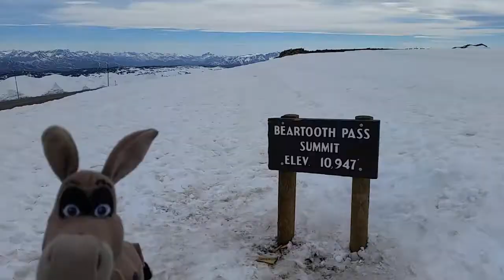The Take It Easy Tour, Day 51: Donk rides Newfoundland!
We start in southern Newfoundland and ride north.